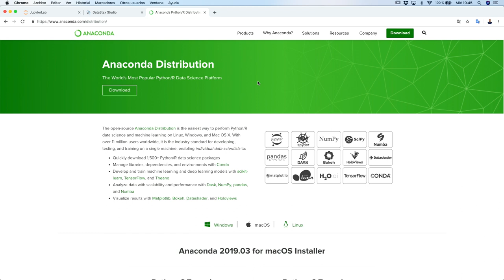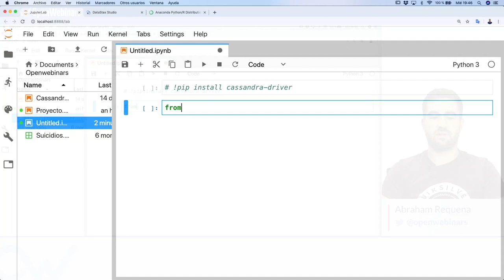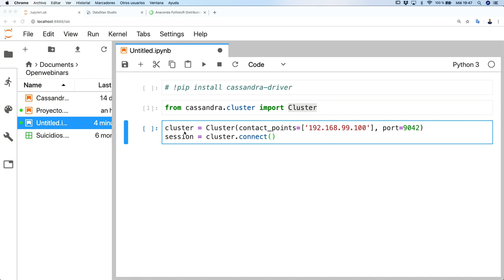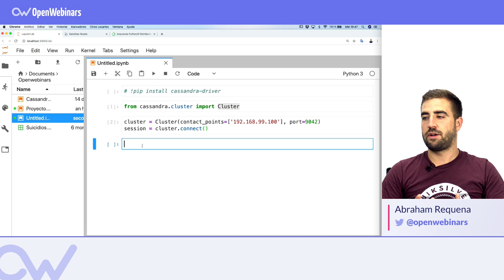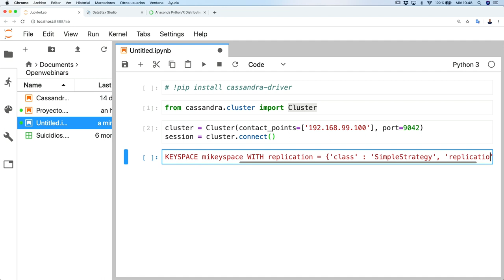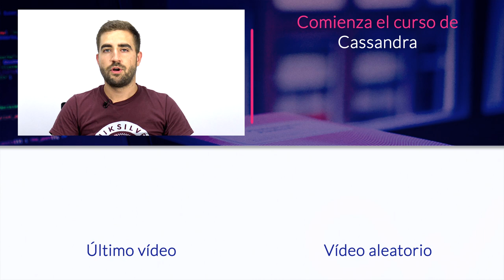Cómo usar Apache Cassandra con Python - Tutorial en Español 🚀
En este tutorial en vídeo aprenderás como usar Apache Cassandra con el lenguaje Python.